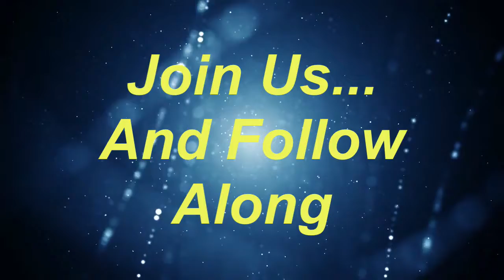4 Things NOT To Do In Your Morning Routine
Did you know you can win every day! And when you do then you start to win every week!! And if you avoid these 4 things each day you can start each day on fire. Today on Digital Genius Radio Amanda shares these 4 tips!